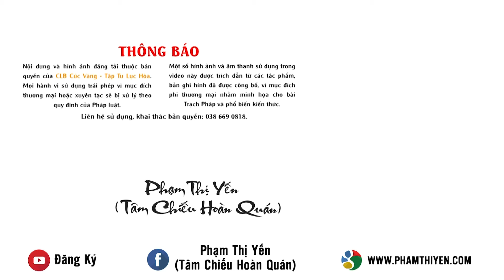Ở đâu có lục hòa, ở đó có hạnh phúc, an vui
Ở bất cứ đâu, chúng ta đều cần có đoàn kết, hòa hợp thì mới vững mạnh an ổn và hạnh phúc. Trong tu tập cũng vậy, Phật tử chúng ta tập tu lục hòa là thực tập cùng nhau tu sửa giới đức và thành tựu chính kiến, làm tất cả mọi việc để thành tựu đức của mình. Và công đức phước báu của việc tu tập lục hòa vô cùng lớn, có thể mang hạnh phúc đến không chỉ cho người tu tập mà còn mang tới lợi ích cho chúng sinh trong các cõi Vong Linh, Ngạ Quỷ.
Video trên đây là những chia sẻ của Cô Phạm Thị Yến - Pháp danh Tâm Chiếu Hoàn Quán về công đức thù thắng của việc tu tập lục hòa đối với các chúng sinh trong thế giới Tâm linh. Mong rằng, qua những chia sẻ của Cô, quý Phật tử và các bạn có thể hiểu rõ hơn về lợi ích của Pháp tu lục hòa và vững tâm nương tựa, tu tập Pháp lục hòa để được giải thoát, an vui.